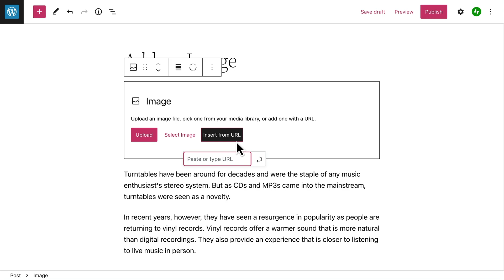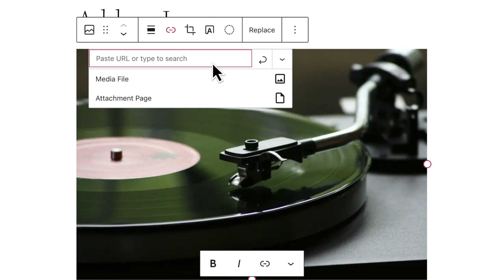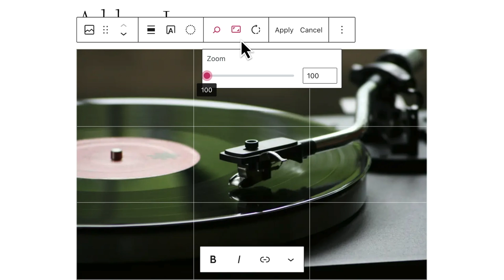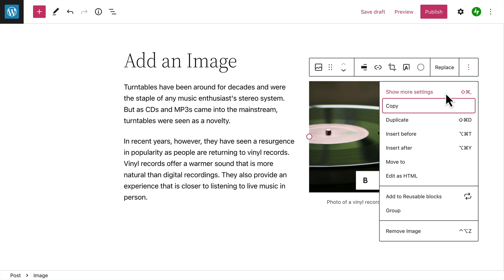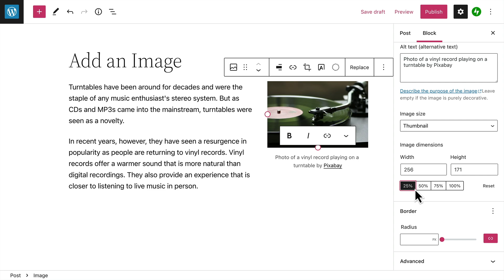How to add images on WordPress.com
Welcome to WordPress.com! In this video, you’ll learn how to add images to your WordPress.com site.